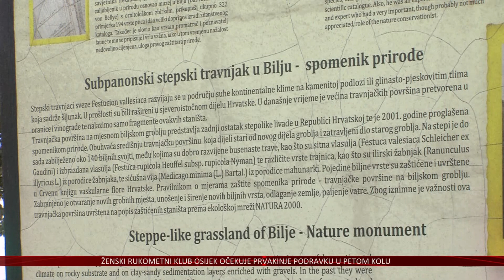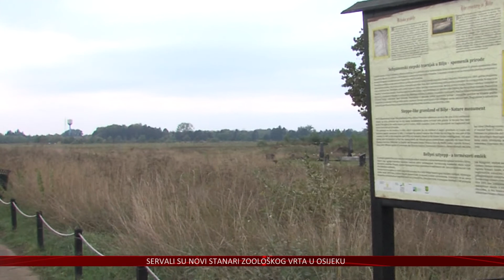Biljska stepa – skriven i neiskorišten turistički potencijal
Zahvaljujući pametnom iskorištavanju netaknute prirode i lokalnih manifestacija općina Bilje proteklih se godina nametnula kao biser kontinentalnog turizma Osječko-baranjske županije. Neiskorištenih turističkih potencijala, smatraju u čelništvu općine ima još, a jedan od njih planiraju staviti u prvi plan uz pomoć projekta Skriveni krajolici.